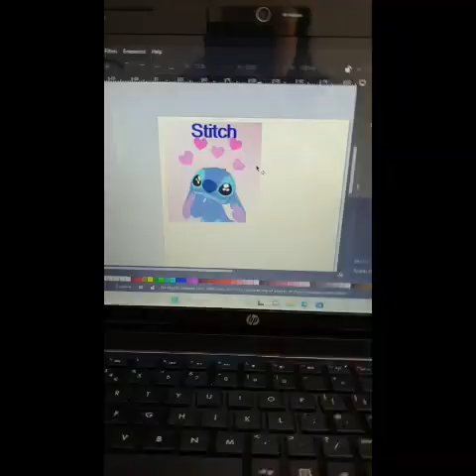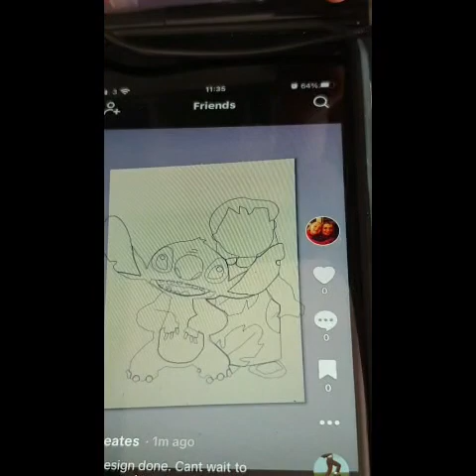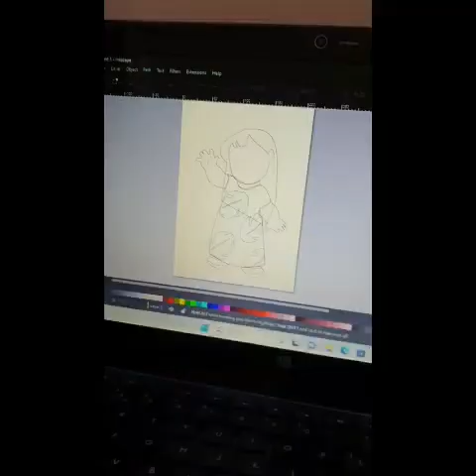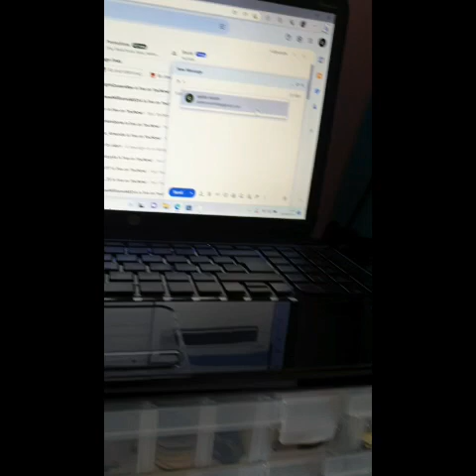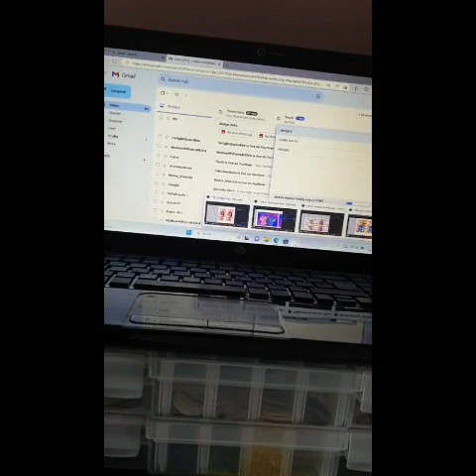Saturday 26th august